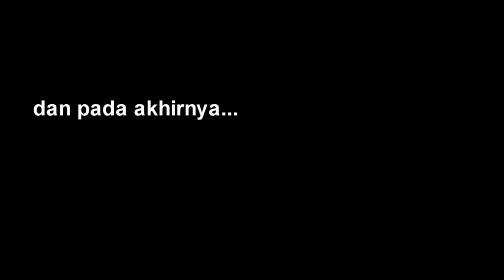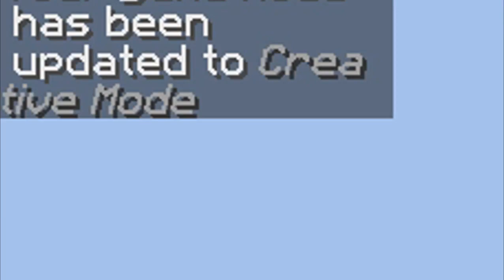KEZELLL - Minecraft Parkour Maps Indonesia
👉 MAP LINK 👈